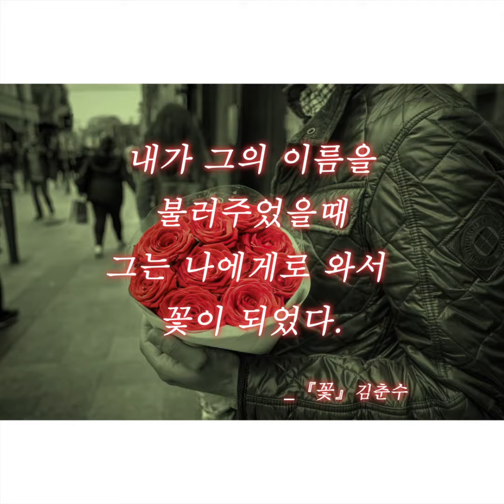데일카네기 인간관계 원칙 No.6_이름을 잘 기억하라._데일카네기코리아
세계적인 명저'인간관계론'의 저자
데일카네기 선생님의 인간관계원칙
No.6'이름을 잘 기억하라, 당사자들에게는 이름이 그 어떤 것 보다도 기분 좋고 중요한 말임을 명심하라.'